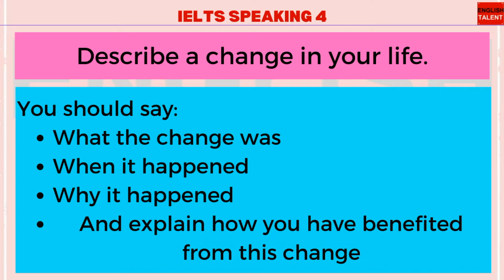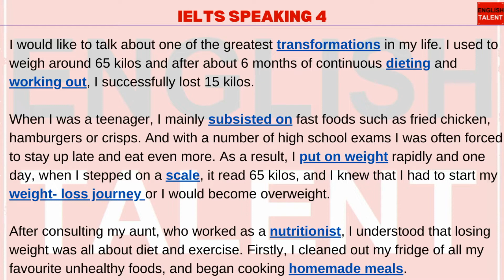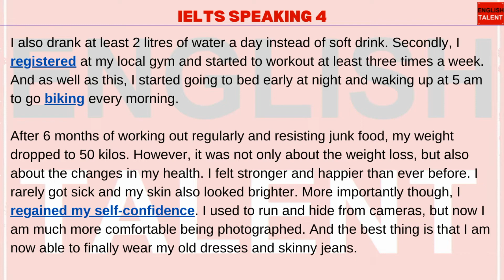English speaking practice 04 | spoken English | IELTS vocabulary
ENGLISH SPEAKING PRACTICE 04 | IELTS | BAND 9 | ENGLISH TALENT 888

TOPIC: Describe a change in your life.

Improve your English Talent, watch our videos,

Suitable for anyone who is learning to speak English. Learn how to speak and write better English. Improve your English. Learn to speak English fluently. English learning tips.
Morning Test , Daily grammar test, Daily quiz, Daily test. Tenses Test. Grammar Tense Quiz. Correct form of verb test. Verb Quiz.

Good Luck!!!